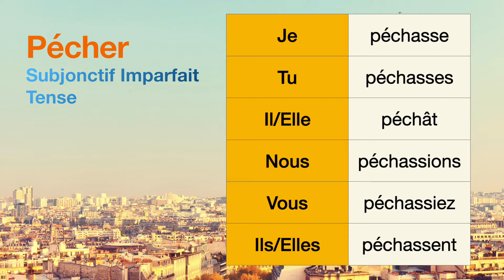How to conjugate Pécher (to sin ) in Subjonctif Imparfait tense.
The conjugations for Pécher (to sin ) in Subjonctif Imparfait are
Je péchasse
Tu péchasses
Il péchât
Nous péchassions
Vous péchassiez
Ils péchassent